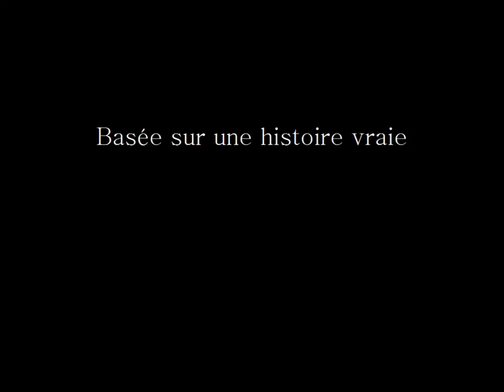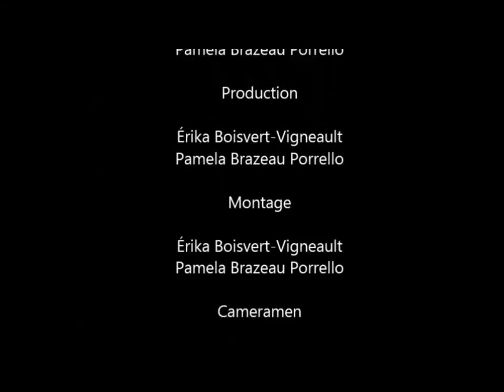Henri Désiré Landru - Bande Annonce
Inspiré de la bande-dessinée de Christophe Chabouté